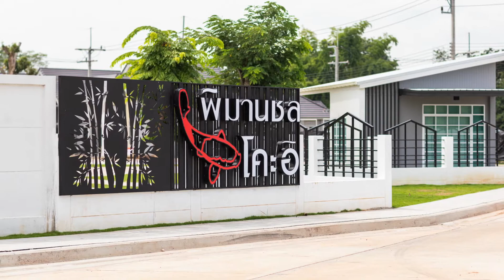เยื่ยมพิมาน Ep.3 | รีวิวบ้านขอนแก่น โครงการพิมานชลโคะอิ บ้านสวย ทำเลใกล้บึงแก่นนคร ขอนแก่น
รีวิวบ้านขอนแก่น โครงการพิมานชลโคะอิ บ้านสวย ทำเลใกล้บึงแก่นนคร ขอนแก่น

บ้านแนวคิดใหม่ เพื่อคนทุกวัย
คุ้มยิ่งกว่า ลงตัวเพื่อทุกคนในครอบครัว
บ้านสไตล์ญี่ปุ่น ที่คุณต้องหลงรัก 🌸🌸
เชื่อมต่อทุกพื้นที่ในบ้านให้เป็นหนึ่งเดียว ในบรรยากาศธรรมชาติสไตล์ญี่ปุ่น
ให้คุณและครอบครัวใช้ชีวิตได้อย่างลงตัว และตอบโจทย์มากที่สุด

📍ทำเลคุณภาพขอนแก่น ริมบึงแก่นนคร
📍ใกล้รพ.ศูนย์ขอนแก่น
💵  เริ่มต้น 2.19 ลบ.

บ้านพร้อมอยู่ กู้ง่าย ผ่อนสบาย จ่ายไม่เยอะ 💸💸
☎ สอบถามเพิ่มเติมโทร.082 3167772 หรือ

00:00 Intro
00:09 แนะนำโครงการ
00:18 พาชมแบบบ้าน Taisho
03:45 ช่องทางติดต่อโครงการ

ติดตามพวกเราช่องทางอื่นๆได้ที่ 😍